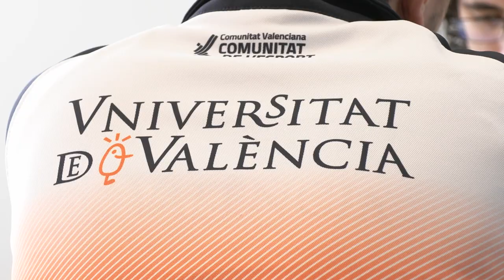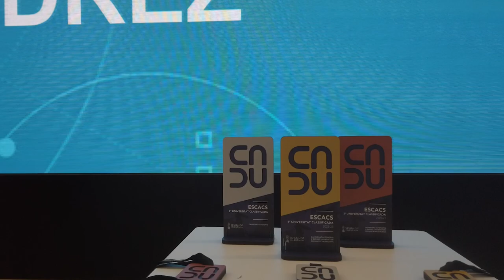CADU Ajedrez | CEU UCH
Resumen del campeonato autonómico de deporte universitario de la comunidad valenciana de ajedrez. Realizado en el Paraninfo de la Universidad CEU Cardenal Herrera el 2 de mazo de 2023.